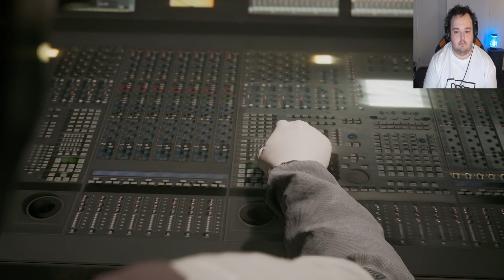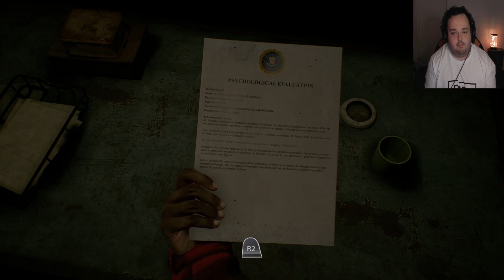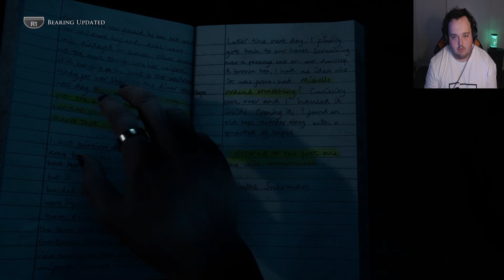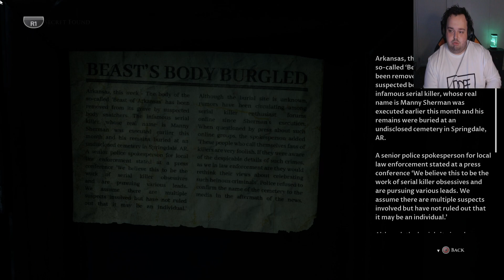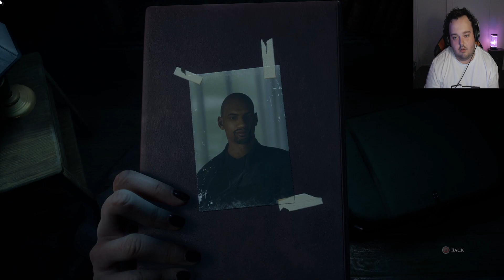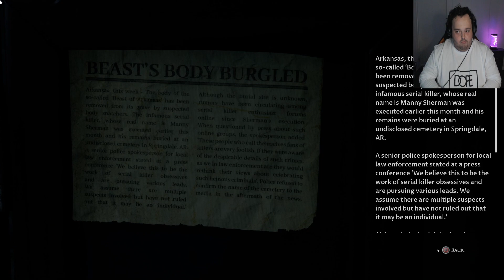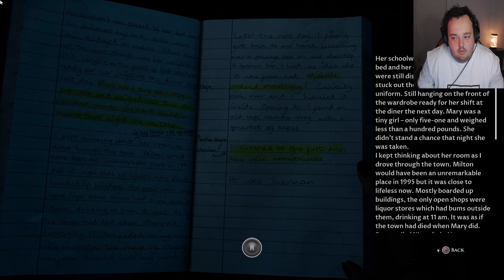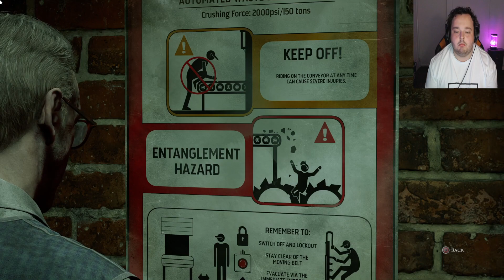THIS IS GETTING TOO INTENSE (The Devil In Me Part 4)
Show your friends, share it around!
This really helps me out alot! It makes me want to keep making videos, seeing likes and positive comments makes my day!